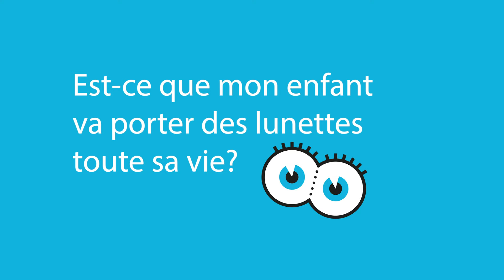Est-ce que mon enfant va porter des lunettes toute sa vie ?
Est-ce que mon enfant va porter des lunettes toute sa vie ? Dr Pierre-François Kaeser, responsable de l'unité de strabologie et ophtalmologie pédiatrique à l'Hôpital ophtalmique Jules-Gonin à Lausanne, vous répond.

Plus une pathologie visuelle est détectée tôt, plus son traitement sera rapide et efficace. Pour plus d'information,